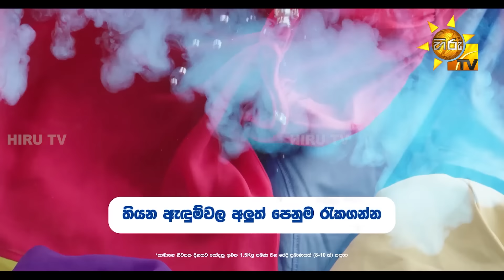Sihina Genena Kumariye - සිහින ගෙනෙන කුමාරියේ | Episode 489 | 2024-11-03 | Hiru TV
සෑම සෙනසුරාදා සහ ඉරිදා දිනකම රාත්‍රී 9.00 ට හිරු TV තුළින්...